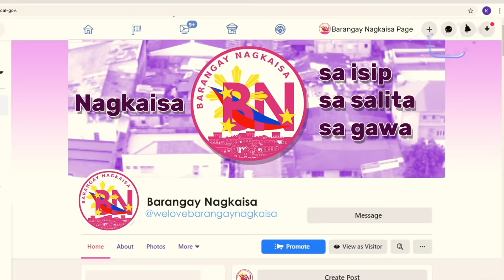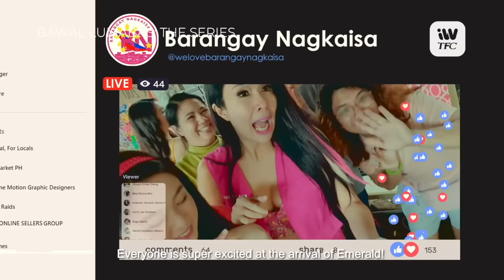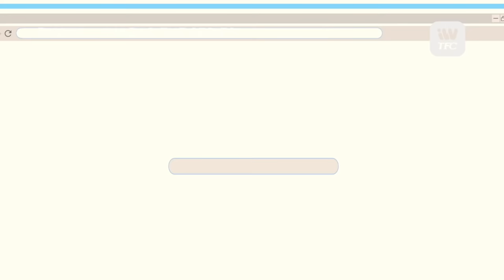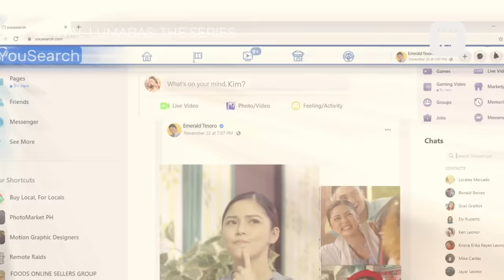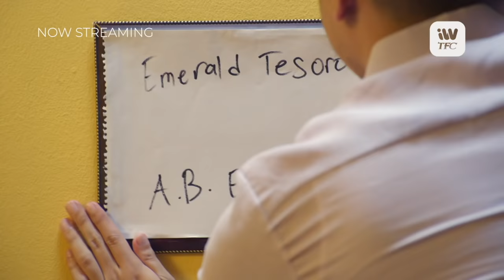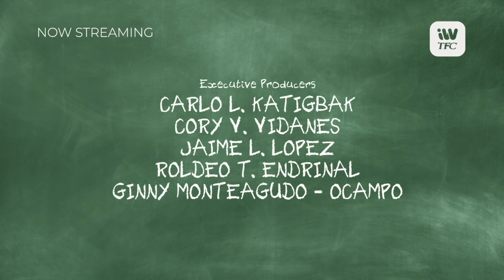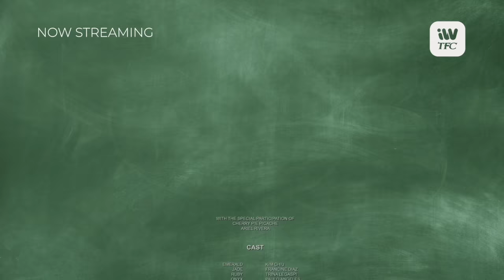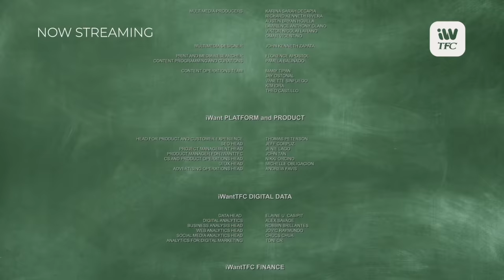Bawal Lumabas The Series Full Episode 1 | iWantTFC Original Series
Maayos kaya ni Eme ang mga ganap sa kanyang family life at love life with her Bawal List? O baka, lalong gumulo ang lahat?

Stream the complete episodes of Bawal Lumabas The Series for FREE on iWantTFC!